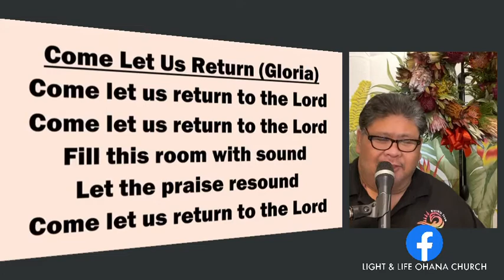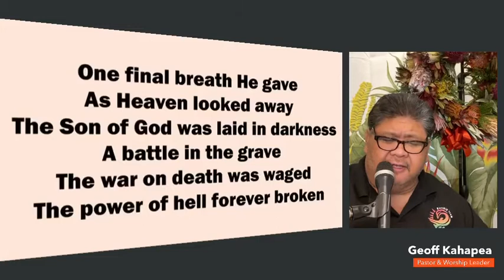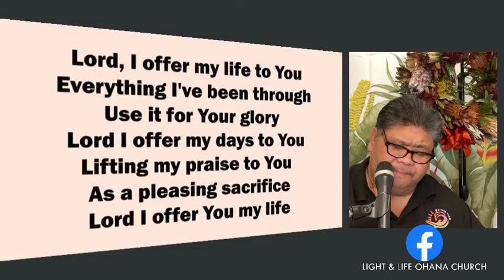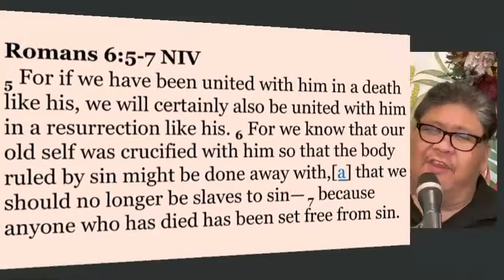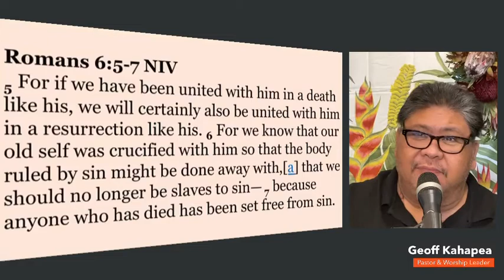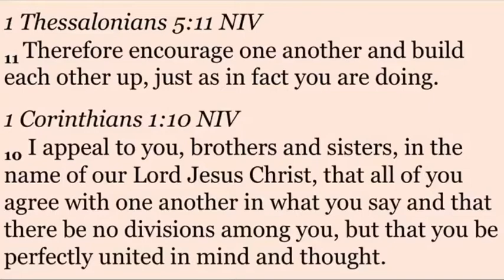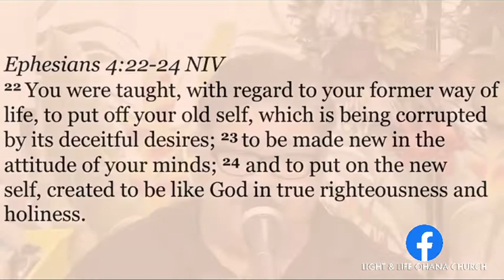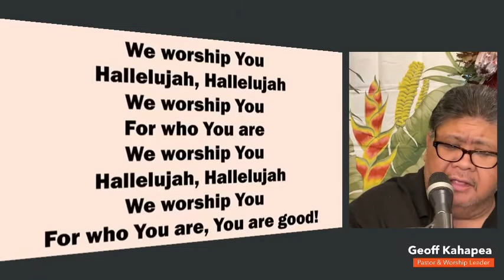Light & Life Ohana Church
“Running On Borrowed Shoes”
Galatians 5:13-18
November 29,2020